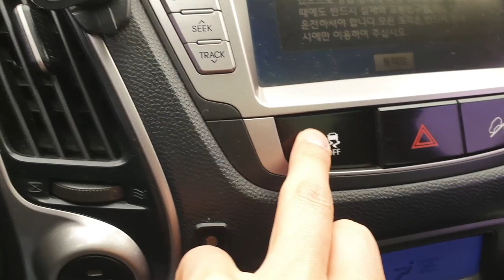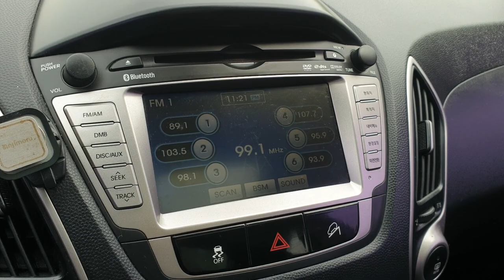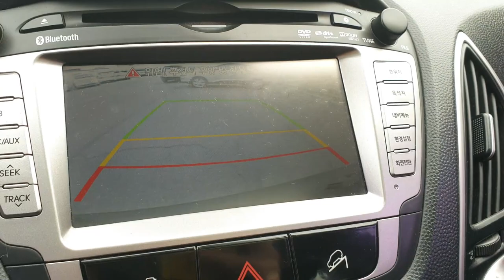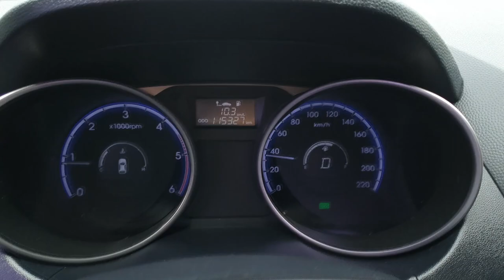TUCSON 2010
065030